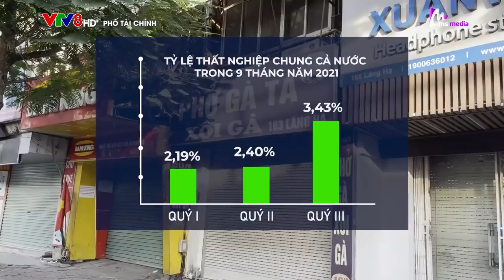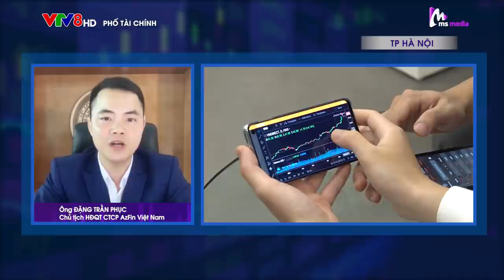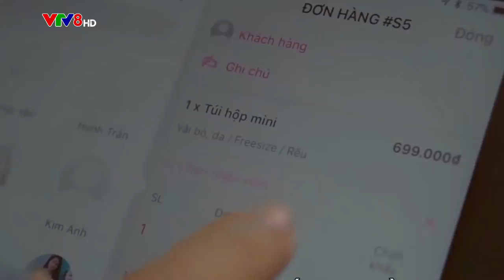Talkshow QUẢN LÝ TÀI CHÍNH CÁ NHÂN (AzFin tham dự cùng VTV8)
QUẢN LÝ TÀI CHÍNH CÁ NHÂN: BÀI HỌC TỪ ĐẠI DỊCH COVID- 19
Theo tổng cục thống kê, dịch Covid-19 đã ảnh hưởng nghiêm trọng tới mọi lĩnh vực của nền kinh tế. Tỷ lệ thất nghiệp chung cả nước đã gia tăng dần theo các quý trong 9 tháng năm 2021, thu nhập bình quân tháng của người lao động bị sụt giảm nghiêm trọng trong quý III vừa qua.

Dịch bệnh xảy ra đã cho thấy việc quản lý tài chính cá nhân bao gồm quản lý thu nhập, chi tiêu, tích luỹ và đầu tư luôn là điều cần thiết. Đặc biệt là đối với những tình huống bất ngờ xảy ra như đại dịch Covid 19. Ở Việt Nam, hiện nhiều người, đặc biệt là các bạn trẻ cho biết là họ chưa có xu hướng quản lý tài chính cho mình, hoặc nếu có nghĩ đến thì chưa biết tích luỹ như thế nào cho hiệu quả.

Công thức nào để quản lý tài chính cá nhân một cách hiệu quả?

Muốn gia tăng tài chính cá nhân bằng cách đầu tư thì đầu tư như thế nào cho hiệu quả giai đoạn bình thường mới này?

Mời quý vị theo dõi Talkshow Phố Tài Chính để biết thêm chi tiết và cùng với Host của chương trình là BTV Mùi Khánh Ly bình luận với chuyên gia về vấn đề này

Bà Nguyễn Thị Hằng Nga, CFA, Giám đốc Đầu tư CTQLQ VCB (VCBF)

Ông Đặng Trần Phục, Chủ tịch HĐQT CTCP AzFin Việt Nam

Khán giả quan tâm có thể đặt câu hỏi ngay dưới phần comment để
được các chuyên gia cùng giải đáp!
TALKSHOW PHỐ TÀI CHÍNH

Phát sóng lúc 18H30, THỨ 2 hàng tuần trên VTV8, Đài Truyền hình
Việt Nam và 18H40 cùng ngày trên Fanpage và Kênh Youtube Talkshow Phố Tài chính.